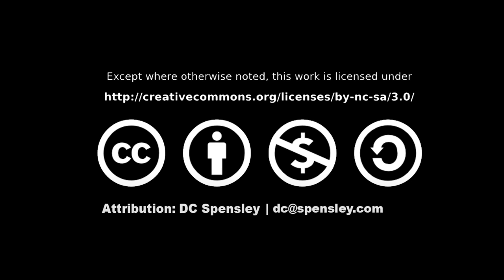Pure Abstract FTP Documentation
Curation and Exhibit Design by DC Spensley

Free the Pixels (FTP) is a Facebook group created in 2014 by Lloyd Newell and Joelle Duval with over 16,000 members dedicated to sharing pixels with each other. Here’s a quote from the welcome statement: “This is a liberated zone for open source digital art. No copyrights or any restrictions on use are allowed. Anything posted here may be used by anyone to create new open source digital art. “

The Pure Abstract FTP exhibition is a continuation of the efforts of artist and independent curator DC Spensley to foreground the FTP artist community and celebrate this unique and important effort. Art that can be contributed by anyone and remixed by anyone makes this group significant, and represents the highest ideals of art making in my opinion and is one of the reasons this community flourishes and has gone through many phases. Artists come and go all the time and the work posted is always fresh and a source of wonder unencumbered by commerce or academic concerns.

The choice to create a show centered around non-representational abstraction is a starting point, an experiment, a discussion about what abstraction is, and the myriad understandings of what digital abstraction can be.

Thank you for viewing Pure Abstract FTP, and to the following Artists who are featured in the exhibition: Paul Anslow, Δαυιδ Άτλας, Burnie Elfhonderd, Marco Martinez Farias, Bob Georgeson, Dave Hogg, NlixilN, Mark Klink, Jesús Lastra Martínez, Carmen Racovitza, Miguelangelo Rosario, Jakob Stolte, and audio contributor August Tea Rager. Thanks to Don Hanson and his team for sharing New Art City with our community, Lloyd Newell and Joelle Duval, Admins of FTP for their hard work, and ALL 26 artists who offered their amazing work for consideration!

DC Spensley – May 2021